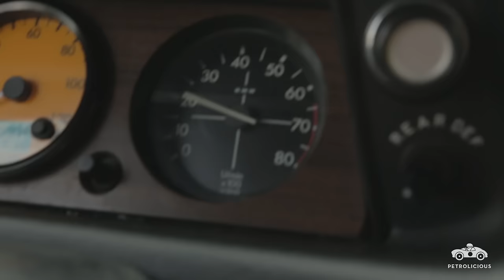How to Build Your Dream Car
“A lot of people can say they bought their dream car,” says Carter Kelly Kramer. “Not a lot of people can say they built it.”

Kramer’s 1976 BMW 2002 is an example of how persistence can pay off. He bought the car at 16, from Ebay, with a tiny budget—and the car was far worse than described. Worse, he soon hooned off the road and punched it through a fence.

The repairs took a long time, as Kramer was determined to do it himself. “I had a pair of garden shears, I had a hack saw, I had a crowbar, and a sledgehammer…” he says.

“I slowly learned by taking the car apart how the car goes together,” Kramer says. “Don’t worry, I got this,” after his mom began to question why the 2002 was, again, in pieces.

Over time, it was decided to get rid of the project before college—after the car had inspired his successful entrance essay. Inevitably, Kramer suffered from seller’s remorse and eventually got the car back: “It was like a dog that ran away,” he says.

“I realized I took [a] nightmare and turned it into a dream…it’s taught me about cars, and driving, and fixing things. You can’t put a price tag on that.”

Petrolicious wishes to thank Collector's Car Garage for the use of its elevator and as an interview space during filming. The epic facilities were almost too distracting!

Drive Tastefully®